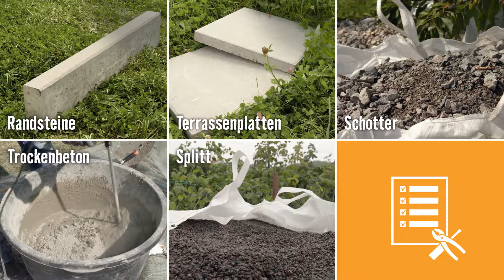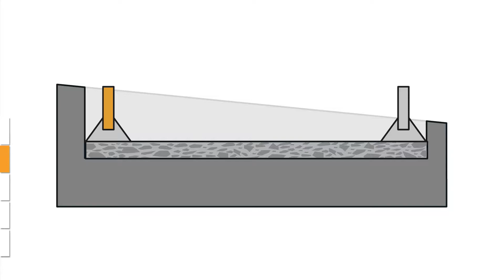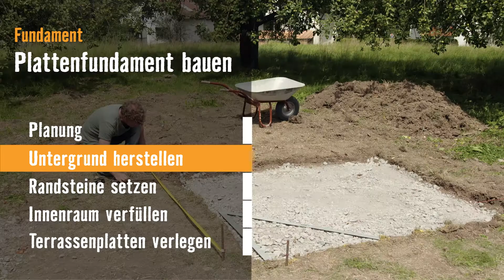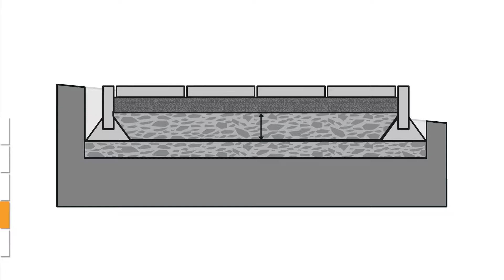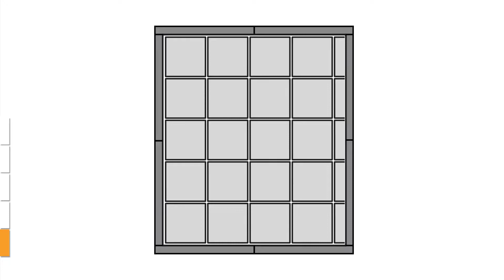HORNBACH Meisterschmiede - Plattenfundament bauen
Ein Plattenfundament muss her – gebaut aus Randsteinen und Terrassenplatten sowie Schotter, Splitt und Trockenbeton? Für Kleines und Leichtes? In dieser Videoanleitung der HORNBACH Meisterschmiede zeigen wir Dir Schritt für Schritt, wie's funktioniert und worauf Du beim Bau Deines Plattenfundamentes achten musst.